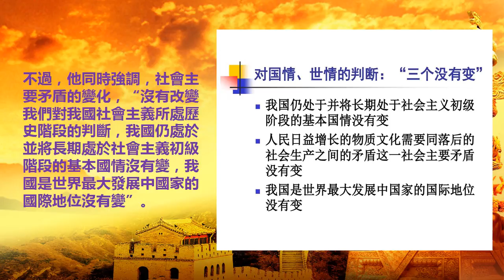十九大報告習近平重新定義中國社會主要矛盾：不公